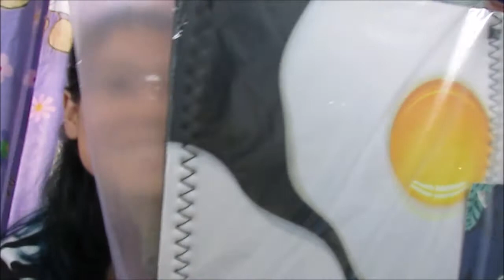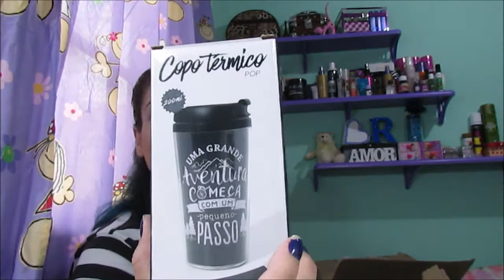RECEBIDOS GORILA CLUBE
Hoje vim com os mega recebidos da Gorila Clube .Confira...
 Quer me enviar uma cartinha ou mimo é só mandar para  :
Caixa Postal :
Raline Pinheiro
AGF - Luiz Gama
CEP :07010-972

Beijos